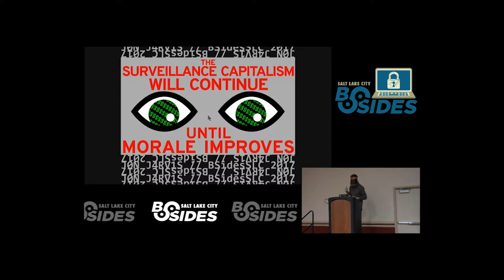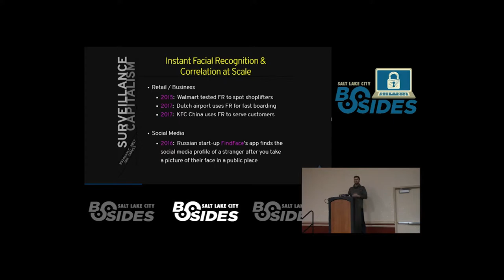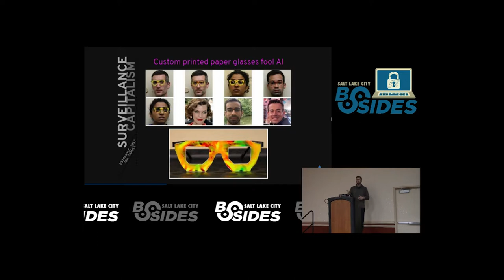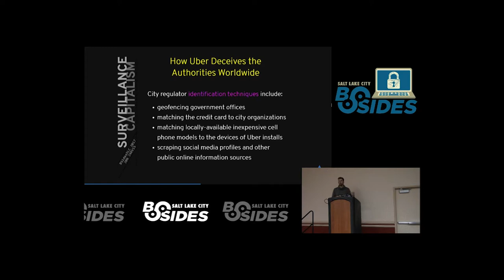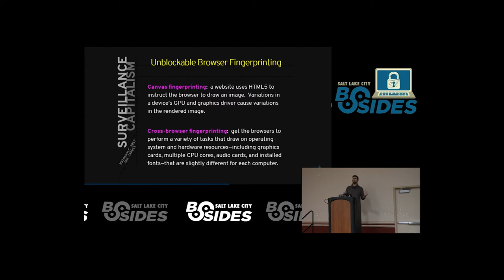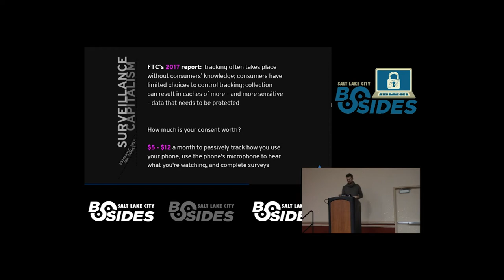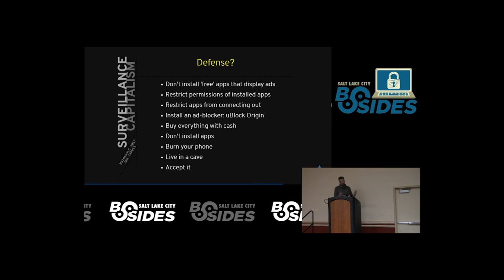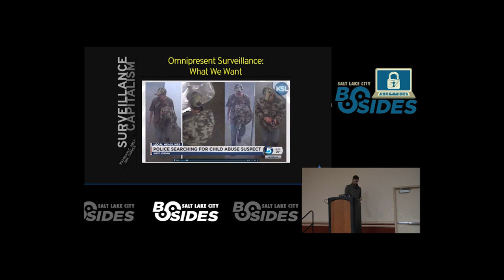BSidesSLC 2017 -- J0N J4RV1S -- The Surveillance Capitalism Will Continue Until Moral Improves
The War on Privacy is ongoing and it is escalating. Invasions into your privacy have become sneakier, highly automated, difficult to avoid and increasingly convoluted to opt-out from. Content platforms and advertising networks are actively seeking and developing new technologies to collect and correlate the physical identities, movement, characteristics, and Internet activity of consumers. Skip this talk if you&#039;re already familiar with and prepared to defend against: - Instant facial recognition &amp; correlation at scale - Geo-fenced content delivery - Retailer &amp; municipal WiFi tracking - Unblockable browser fingerprinting - Cross-device ultrasound beaconing - Inescapable data brokers Data poisoning and obfuscation may be our only chance for survival. Come with me - what I will show you is only the shore on a continent of horror.